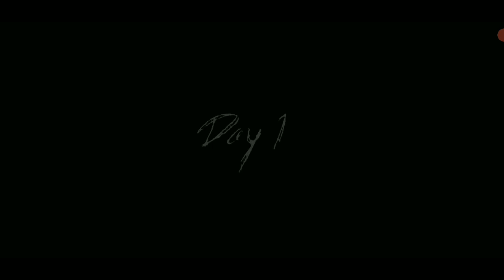Granny 3 Christmas Mod In Extreme Mode